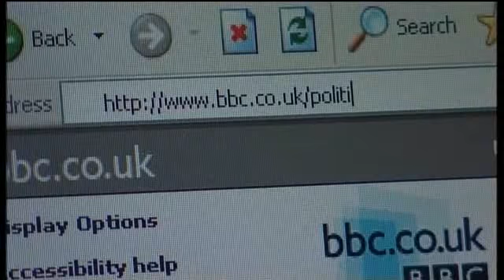UKIP North West MEP Paul Nuttall on the Politics Show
Paul Nuttall MEP is interviewed by Annabel Tiffin on the Politics Show North West edition.